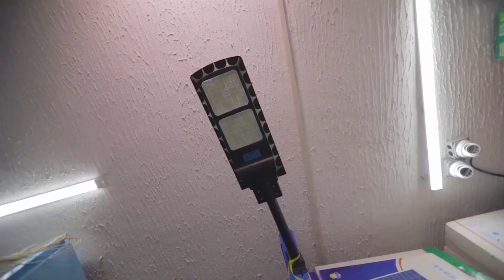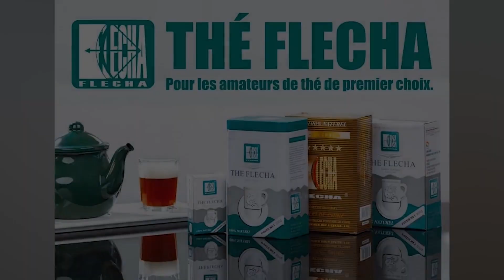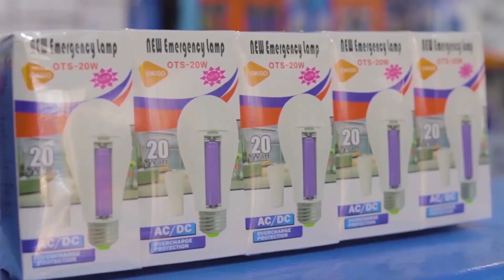Modibo Ibrahima Kanfo et Sory Diakité sur RHHM Buzz - mardi 8 août 2023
Invités : Modibo Ibrahima Kanfo et Sory Diakité
Émission : RHHM Buzz
Présentateurs/présentatrices : H
Animateurs/Animatrices : Cheicknito
Réalisation, montage et production : RHHM Productions
📞 71441208
rhhm rhhmbuzz rhhmcomedie : Actualité, sho0wbiz et sport, rap malien, musique malienne, rire et comédie au Mali